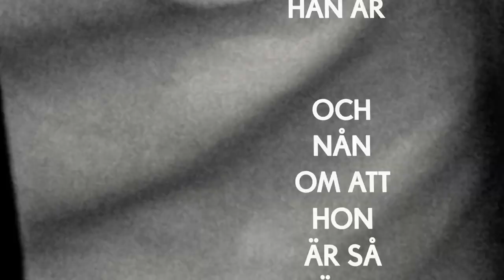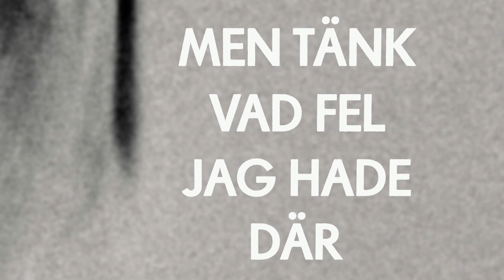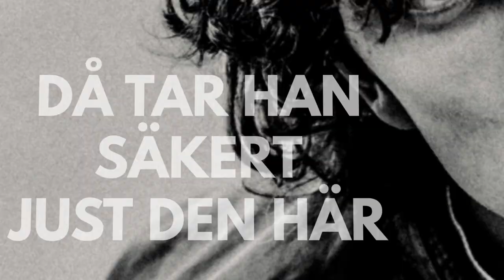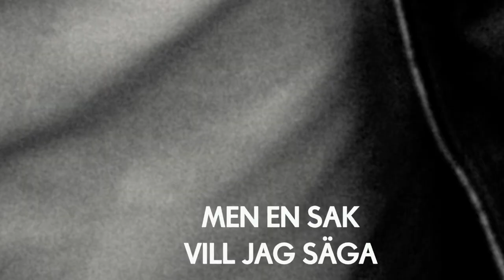Rex Ljungqvist - Jag hatar Håkan